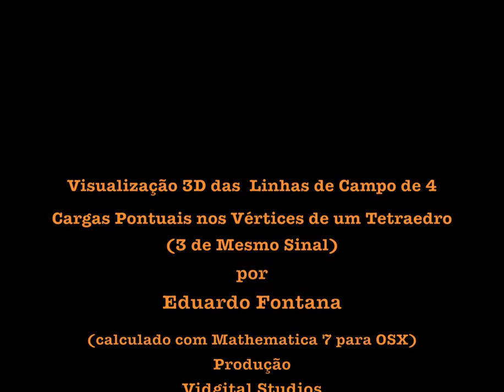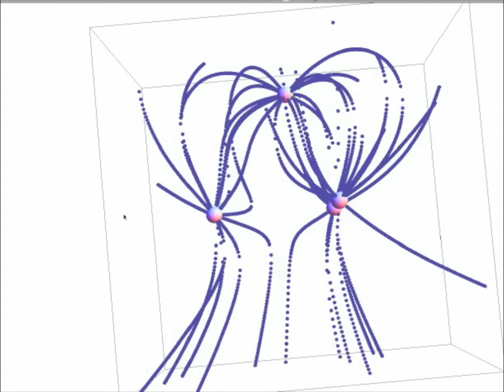Representação 3D de Linhas de Campo de 4 Cargas Pontuais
Representação 3D de Linhas de Campo de 4 Cargas Pontuais Dispostas nos Vértices de um Tetraedro, com 3 Cargas de Mesmo Sinal.
Código desenvolvido em Mathematica 7 para Mac OSX
Autor: Eduardo Fontana
Produção: Vidgital Studios